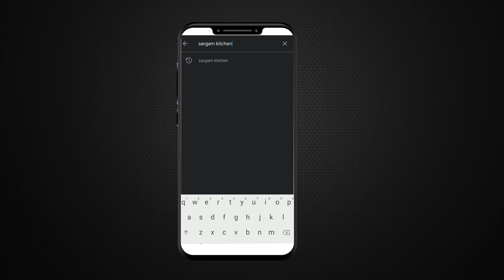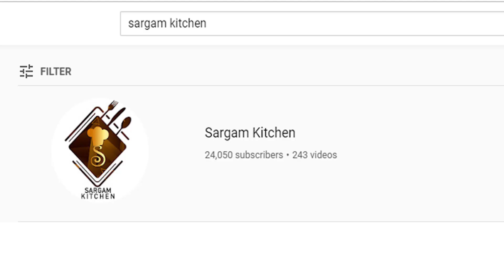10 Easy Milkshakes Recipe | How to make Refreshing Drinks | How to cook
In this video we are showing       10 Easy Milkshakes Recipe : How to make Refreshing Drinks : How to cook

Chocolate Milkshake - 00:00
Apple peanut milkshake - 02:28
Grapes milk shaskes - 04:12
Strawberry milkshake - 05:04
Cornflakes Milkshake - 06:48
Banana Cream Cheese Milk Shake - 08:51
Cucumber Milk Shake - 10:29
Chikoo Milk Shake - 11:57
Dates Milkshake - 13:51
Cashew Pista milkshake - 15:00